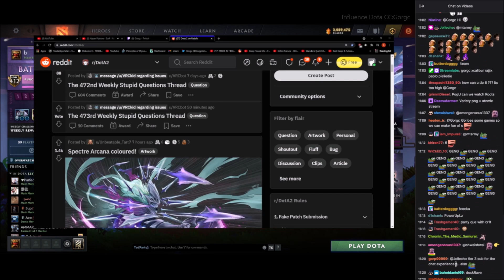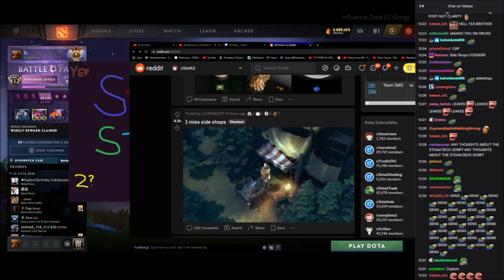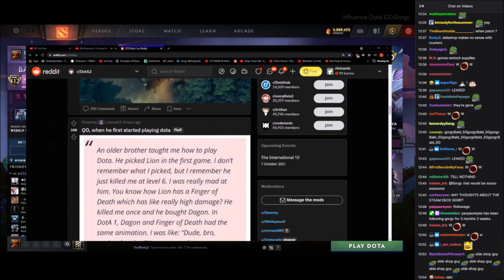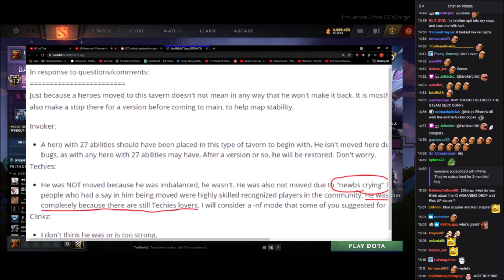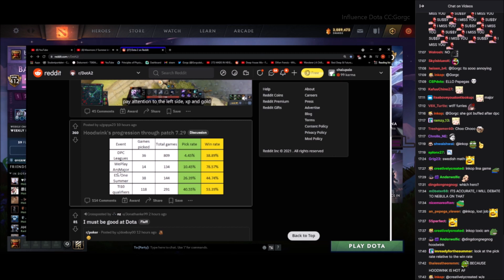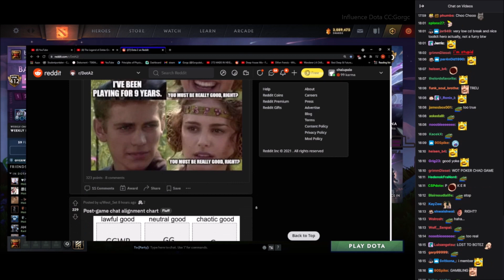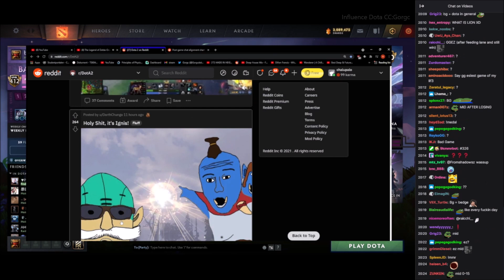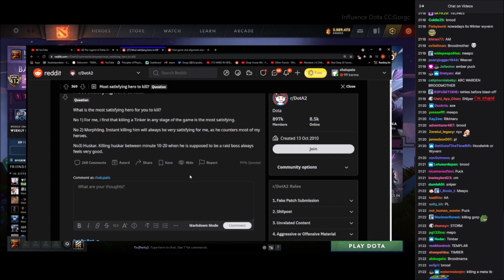Dota 2 Reddit Review With Gorgc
0:00 Reddit Review
10:39 Outro